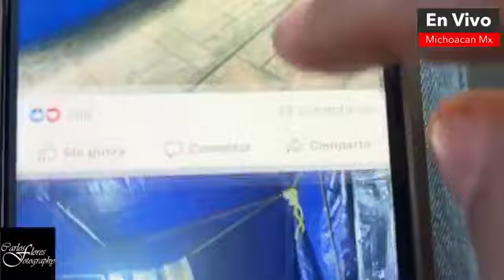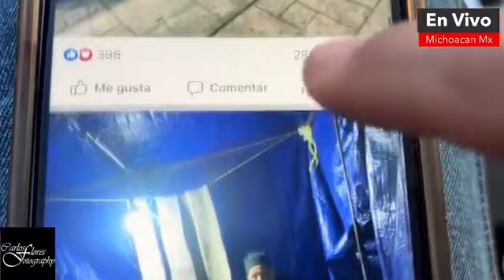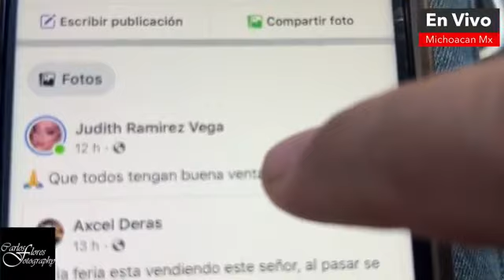Más de 15,000 personas se esperan hoy en la Feria del Juguete en Sahuayo